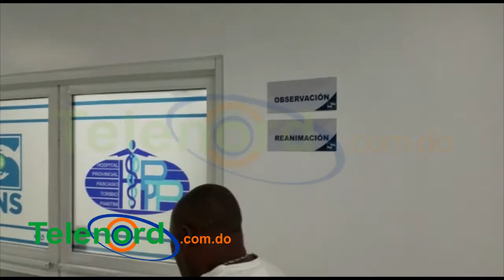Al menos 20 estudiantes resultan intoxicados en un centro educativo de El Coco de Villa Tapia